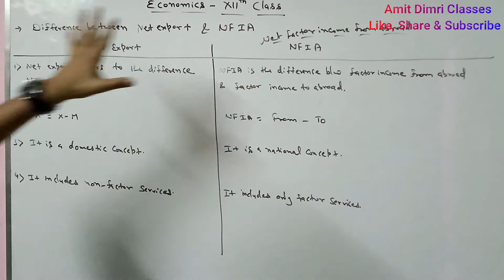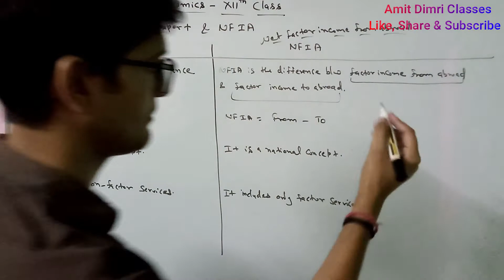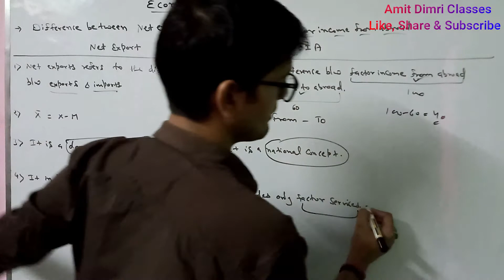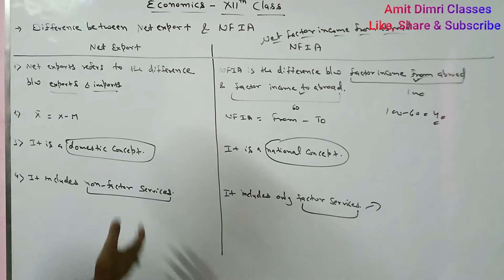Difference b/w - Net Exports and NFIA (Net Factor Income From Abroad)